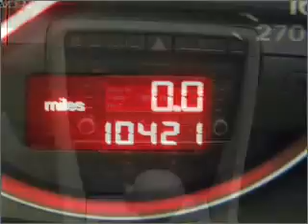2007 Audi A4 - BEVERLY HILLS CA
Year: 2007
Make: Audi
Model: A4
Trim: 2.0T Sedan 4D
Engine: 4 cylinder turbo 2.0 liter
Transmission:
Color: Blue
Mileage: 10421
Address:
8425 WILSHIRE BLVD